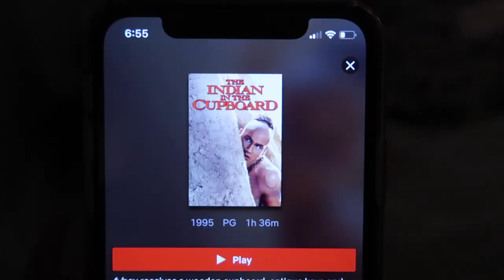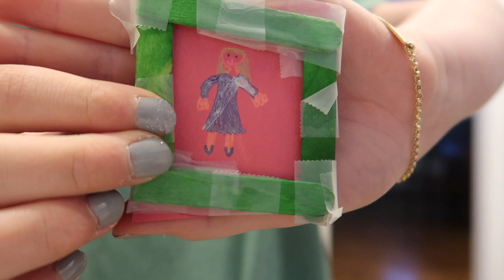Strep Throat Season